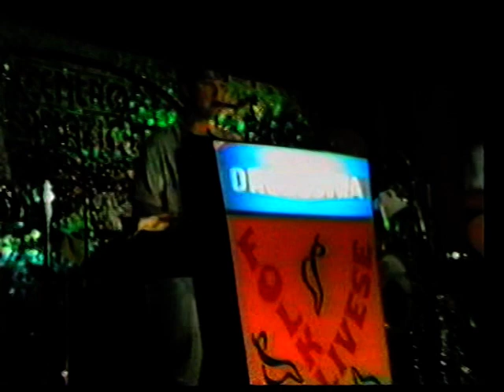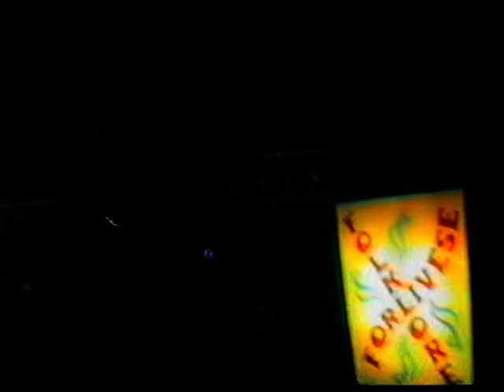ORCHESTRA FOLKLORE FORLIVESE - 1984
Orchestra Folklore Forlivese- Ca' del Liscio - 11/08/1984

Video prodotto da Erreuno Tv

Via della Pace, 28 Savignano sul Rubicone 47039 (FC)